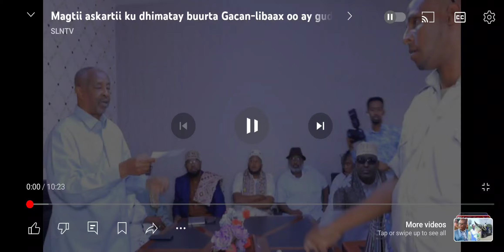M Kaahin Wasirka ARIMAHA Gudaha JSL ayaa Magtii Ciidanka Qaranka Buurta Libaax u Dhibay Ehelkoodi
# Mag# Buurta Gacan Libaax # M Kaahin #